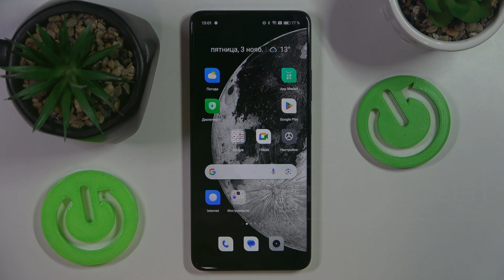Как изменить обои на Realme 11 rmx 3780 - Как установить другие обои на Realme 11 rmx 3780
Если вы хотите узнать больше информации на тему Realme 11 rmx 3780, то открывайте наш сайт

В этом видео вы узнаете, как быстро и легко поменять обои на вашем Realme 11 rmx 3780. Наш специалист предоставит простые и понятные инструкции, которые помогут вам настроить уникальные обои и придать вашему Realme 11 rmx 3780 свежий вид. Шаг за шагом вы освоите процесс изменения обоев, а также узнаете о различных способах настройки изображений, в том числе использование собственных фотографий и выбор из богатой коллекции предустановленных обоев на Realme 11 rmx 3780. Это видео идеально подходит для новичков и опытных пользователей Realme 11 rmx 3780, которые хотят персонализировать свое устройство в соответствии с собственным стилем.

Как поменять обои на Realme 11 rmx 3780? Как изменить заставку экрана на Realme 11 rmx 3780? Как персонализировать Realme 11 rmx 3780? Как настроить интерфейс Realme 11 rmx 3780?